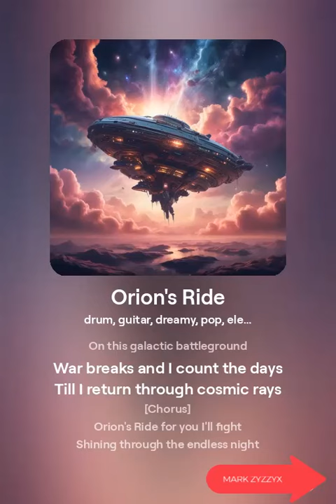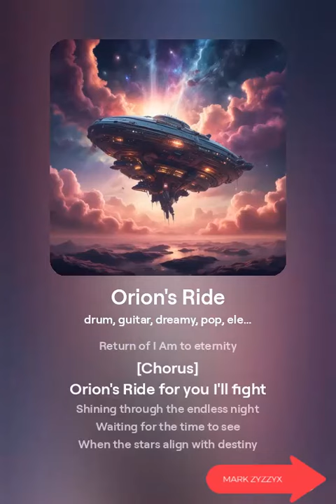Orion's Ride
He rose & He'l be coming back!